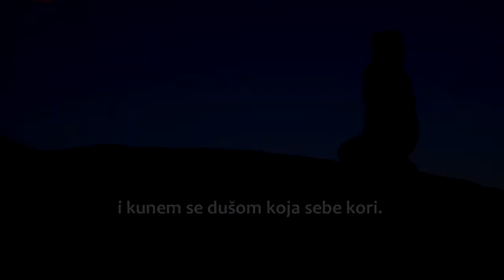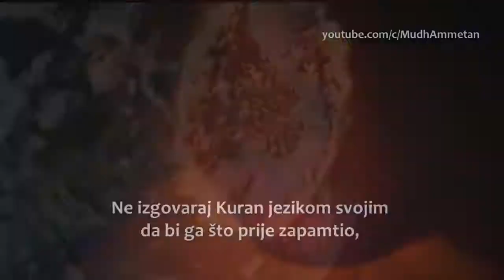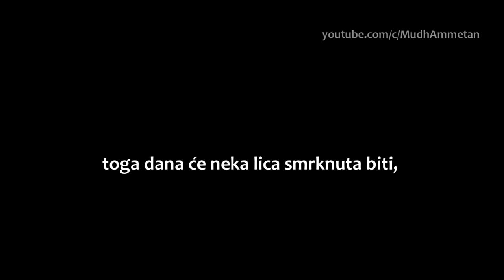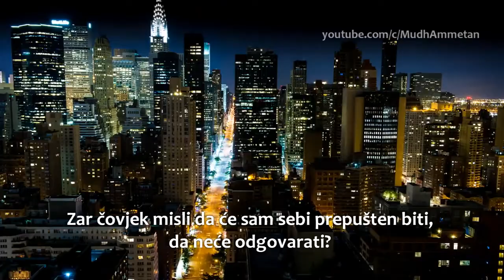75. Sura Qiyamah - Smak svijeta - Abdel Rahman (bosanski prijevod) - سورة لقيامة عبدالرحمن العوسي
//Vrlo lijepo i emotivno učenje sure Kijameh (Smak svijeta), učač: Abdel Rahman Al 'Ossi.

For English translation click on CC.
Ceviri için Türkçe, basın CC.